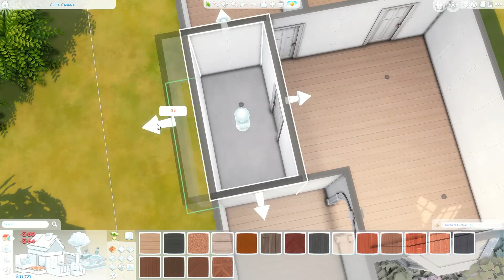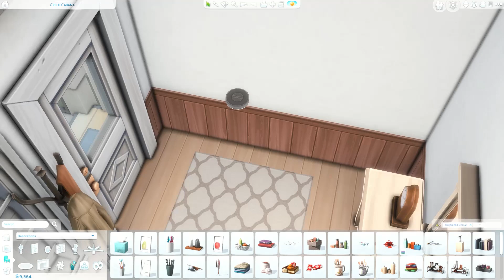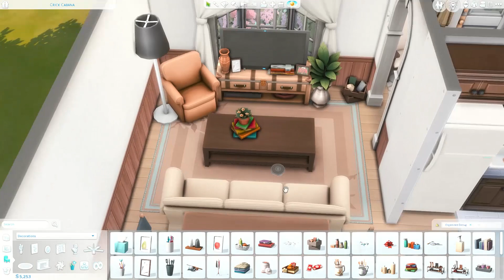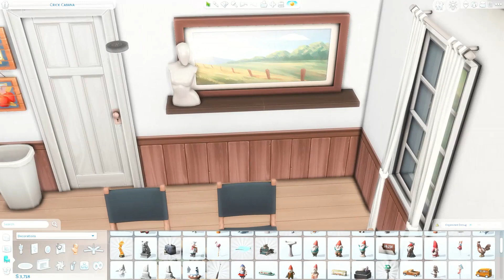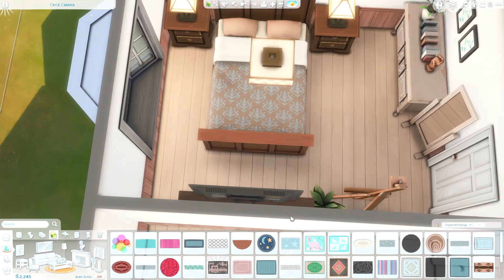👨‍👩‍👦👶 Base Game Home w/ INFANT bedroom || Sims 4 Speedbuild || No CC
Hii! This is a small 2 bedroom 1 bathroom suburban home I made in Willow Creek! It's completely base game and I didn't use CC. I'm very excited about this build because it has a bedroom for an infant! I can't wait to play with them with my legacy family ♥ Also, this build was playtested and it costs around 40k simoleons!

Gallery ID: grenedae

Intro (00:00)
Exterior (00:10)
Floorplan (02:13)
Interior (03:01)
Infant's bedroom (10:00)
Screenshots (12:20)